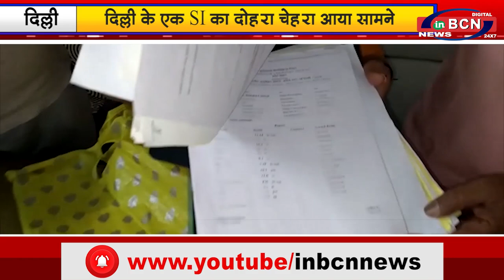प्रदेश की खबर ....INBCN NEWS